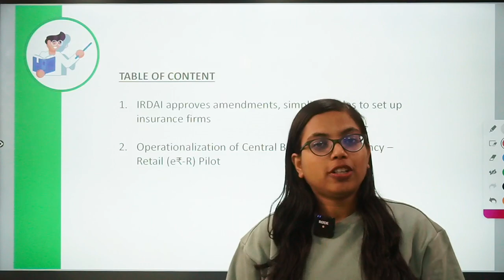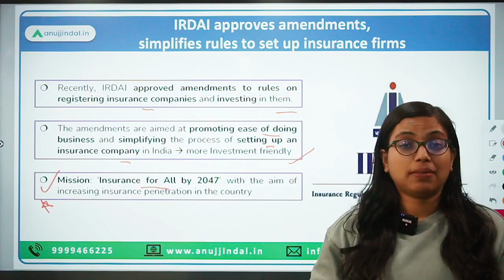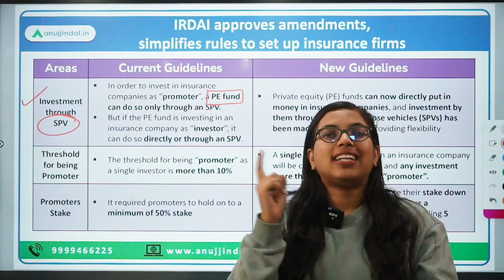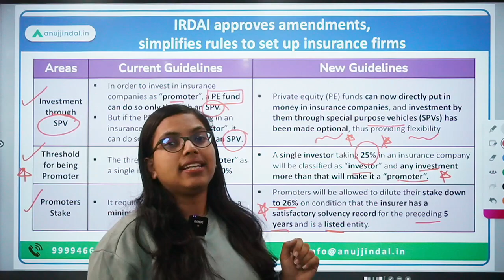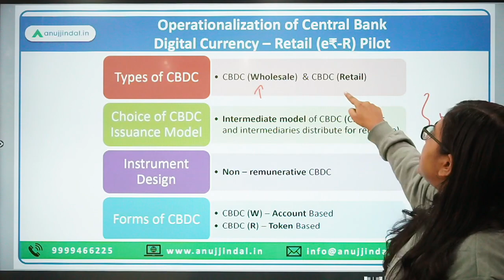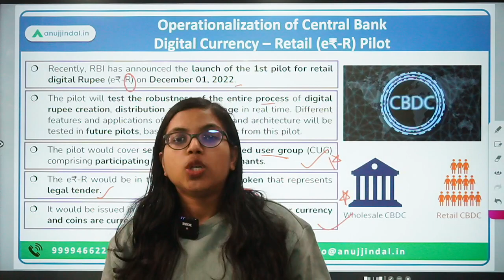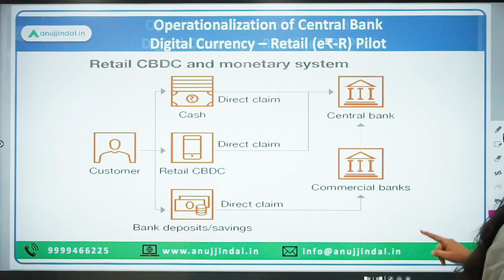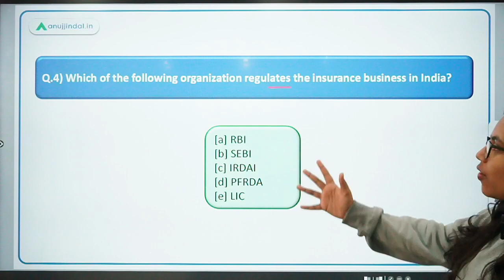RBI Grade B | RBI 24*7 Current Affairs | CBDC | IRDAI approved amendments | Day 12,Nov 22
Today, we’ll be discussing and talking about the recent announcement made by RBI for operationalising Central Bank Digital Currency – Retail (e₹-R) Pilot on December 1, 2022 as well as certain amendments approved by IRDAI in order to simplify rules to set up insurance firms